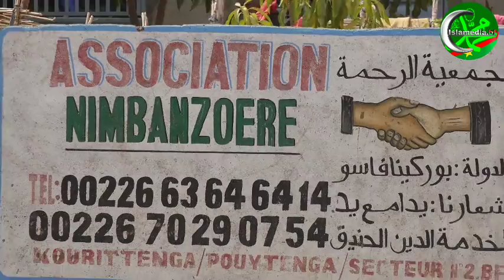L' Association Nimbanzoere de pouytenga apporte un grand soutien à des personnes vulnérables